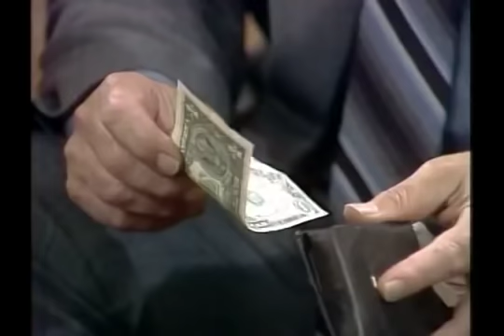Gimme a Break S3E04 Joey 1